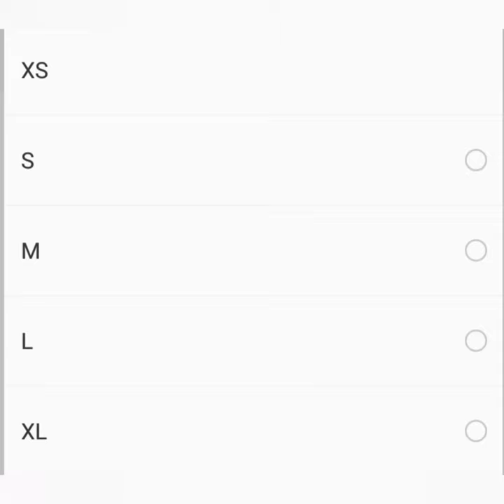Baby Elephant | Cute Baby Elephant | Baby Elephant Teespring Tshirt for kids | Kids Premium Tshirt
Link for product at end of the video

On purchase, we are not responsible for any discolouration and damages of product shown in the video.